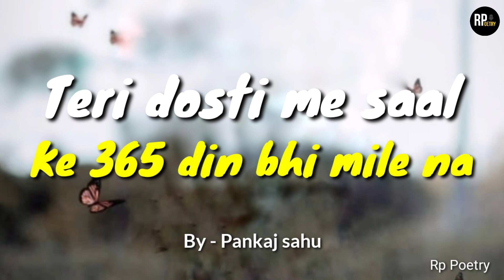365 Day Wali dosti 😘dosti status. | Dosti shayari | best friend forever WhatsApp status | Friendship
read discription 👇👇 thanks 😊👍

( Rp poetry )

τнänκ чöü♥

βyё♥βyё